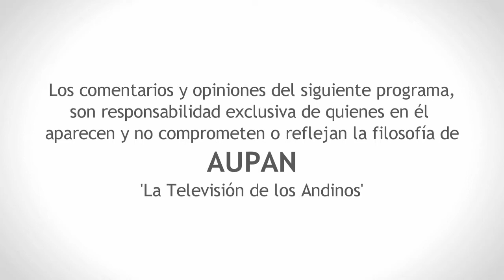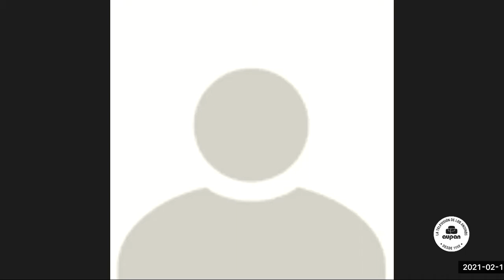8VA SESIÓN ORDINARIA DEL CONCEJO MUNICIPAL - POLICÍA